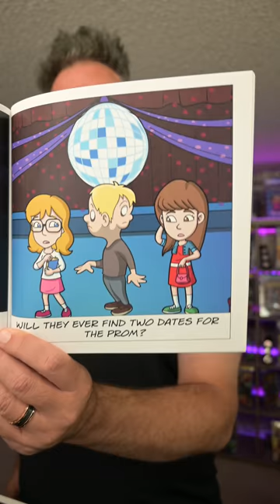Conjoined Twins Dark Humour oddball Books